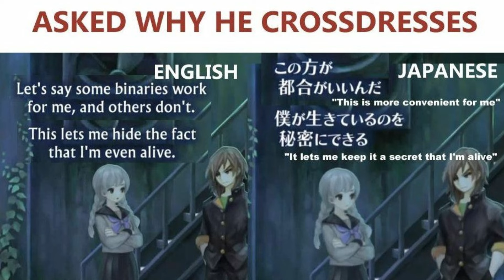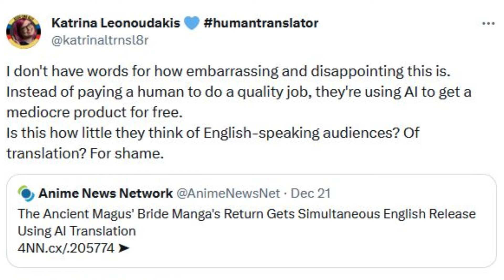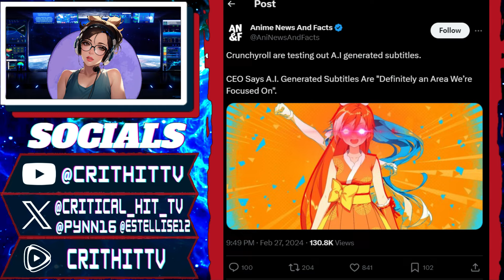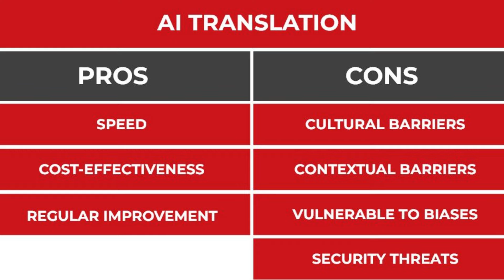Crunchyroll's Anime Translation Scandal: Wokalizers Out, AI In!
Uncover the shocking truth behind Crunchyroll's decision to replace wokalizers with AI translators. Dive into the controversy and discover what this means for the future of anime localization!